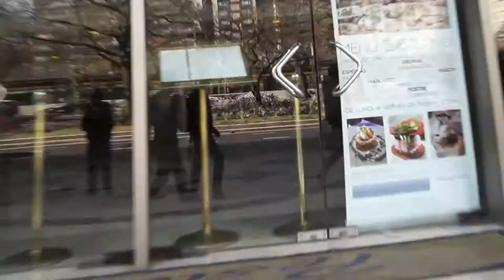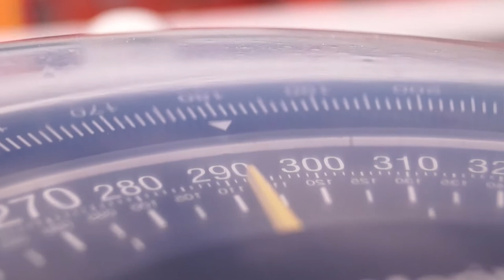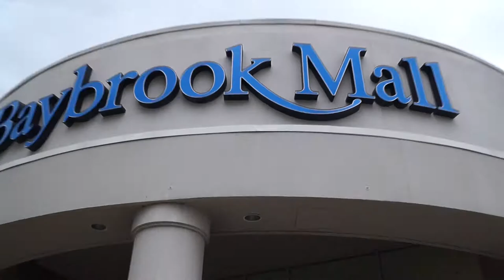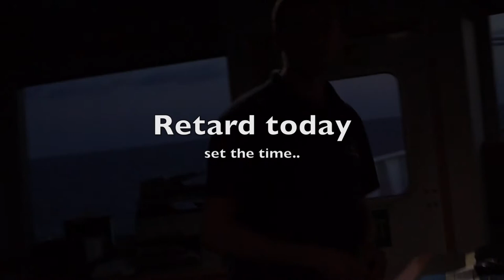Argentina to USA - MT Bow Chain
This is my third movie i have made from when i am working onboard. I´m still learning how to operate the camera, and getting shots and clips is not that easy..